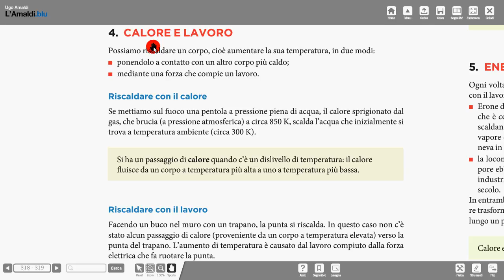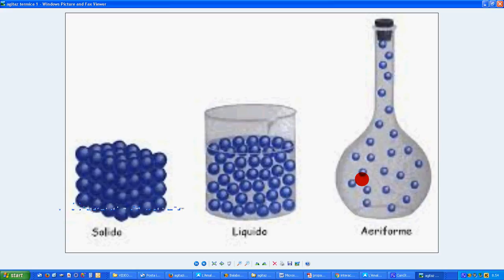13 agitazione termica